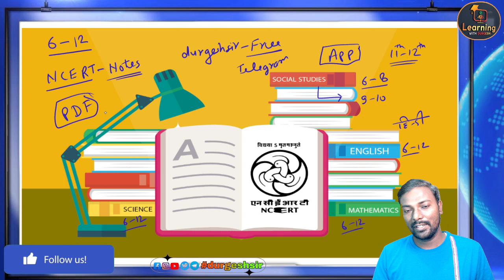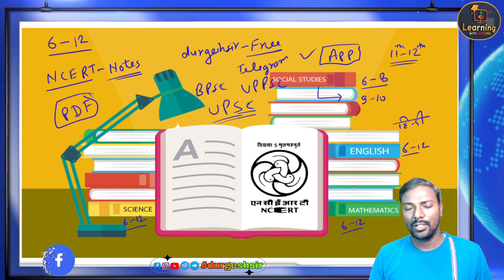NCERT क्यों जरूरी है? ncert कैसे पढ़े? new ncert books & notes l Making of NCERT Short Notes 6 to 12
एनसीईआरटी का बुक,
एनसीईआरटी का किताब,
ई पुस्तकालय क्या है,
एनसीईआरटी बुक कैसे पढ़े,
एनसीईआरटी की किताबें,
ncert book channel,
ncert books ka pdf kaise download kare,
ncert ka book,
एनसीईआरटी बुक कैसे डाउनलोड करें,
एनसीईआरटी बुक क्या होती है,
ncert hindi book,
ncert solution academy,
ncert books class 6 to 12 in hindi for upsc,
एनसीईआरटी बुक चैनल,
ncert books at low price online,
एनसीईआरटी बुक्स,
of ncert books for upsc preparation upsc निकालने edge ias,
2023 new ncert books,
6 to 12 ncert books for upsc in english,
6 to 12 ncert books for upsc in hindi,
6th to 12th ncert books for upsc,
6 to 12 ncert books for upsc in hindi history,
6th to 12th ncert books in hindi,
6 to 12 ncert books for upsc in hindi geography,
6 to 12 ncert books for upsc in hindi unboxing,
6 to 12 ncert books for upsc in hindi price,
6 to 12 ncert books for upsc in hindi review,
6th to 12th ncert books,
6 to 8 ncert books in hindi